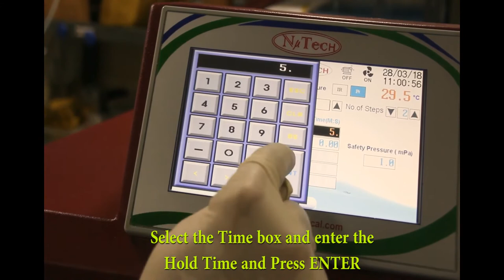Microwave Digestion | Software setup of NuWav-Ultra | Microwave Digestion Programming | Nutech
This is a step-by-step guided video on how to set up the Nuwav-Ultra(Microwave Digestion System) software for pressurized sample digestion.Process setup for extraction of a sample.

Pause the video at any time to read the instructions.